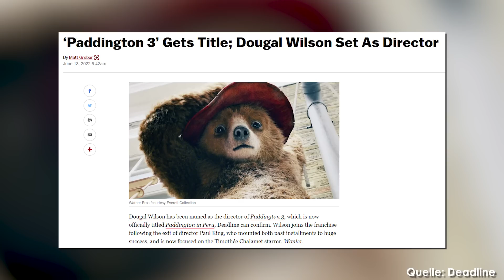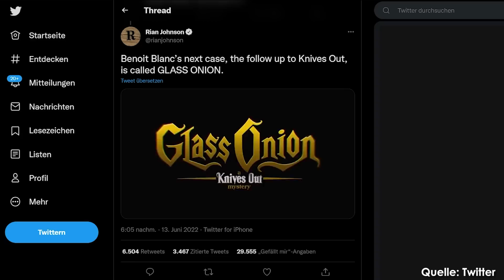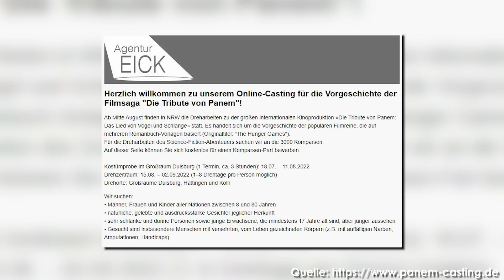Knives Out 2, Joker 2, Squid Game Show, Paddington 3, Barbie & Ken - FILM NEWS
Die Fortsetzung von JOKER wird wohl ein Musical UND Lady Gaga wird die Harley Quinn spielen. Ein erstes Bild von Ryan Gosling als Ken gibt’s zu sehen und wie ihr bei dem Prequel von Die Tribute von Panem mitmachen könnt: alle das gibt es in dieser Folge FILM NEWS.

Alle Themen und Quellen im Überblick:

00:00 JOKER 2 wird ein Musical mit Lady Gaga

01:19 Ryan Gosling als Ken

02:21 Ezra Miller macht weiter Probleme

03:18 Paddington 3

04:26 Netflix macht Reality Squid Game

05:14 Knives Out 2

06:15 Komparse / Komparsin werden

07:27 Amber Heard weiterhin in Aquaman 2

ÜBER MICH
Schaut doch auch mal hier vorbei:

ENDCARD
Social Media Icons erstellt von myriammira